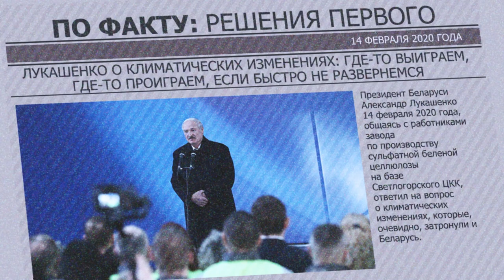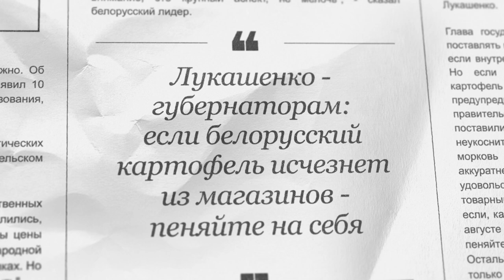"Бульбы корзину дашь?!" // Как часто Лукашенко ест картошку? || ПО ФАКТУ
Почему белорусы не могут прожить без картошки? Какие сорта самые вкусные? И сколько раз в неделю ест картошку Президент? Обо всё этом смотрите в новом выпуске проекта "ПО ФАКТУ: РЕШЕНИЯ ПЕРВОГО"!

00:00 "Делаем лунку в эту сторону! Понял?" // Лукашенко копает грядки! 2001 год;

00:34 Как изменились колхозы с 2000-х?

01:06 Лукашенко в поле: Бульбы корзину дашь?! // Архивные кадры;

01:18 Анонс;

01:35 Где родина картошки и как она попала к белорусам?

02:02 Лукашенко: Нас называют бульбашами, а бульбы уже нет той, что была раньше!

02:36 "И неправда, что хранить негде!" // Лукашенко сравнивает картошку с золотом?

03:54 "Требует низких температур!" // Как хранить картошку?

06:17 А сколько картошки выращивают белорусы в год?

06:42 Как используют картофель?

07:54 Сколько килограммов картошки белорус съедает за год?

08:19 Какие блюда из картофеля делают в Беларуси?

08:47 "Москвичей всё равно не научишь!" // Что предложили Лукашенко журналисты 20 лет назад?

09:41 Какие драники любит Лукашенко?

10:19 "Занял самые большие площади!" Какие сорта картошки самые вкусные? // Про работу учёных;

12:12 Картофель фри тоже делают в Беларуси? // "Отсюда и повышенный спрос!"

14:11 Лукашенко всегда САМ копает картошку?

14:48 "Занимаюсь этим для души!" // Что делает Лукашенко со своей картошкой?

15:19 "В своё время Президент принял очень дальновидное решение!"

16:26 Есть ли картошка вкуснее белорусской?

17:12 "Нельзя назвать мылом!" // Почему наша картошка такая вкусная?

18:35 "Пеняйте сами на себя!" // Как так вышло, что белорусы едят египетскую картошку?

20:13 Какие витамины содержатся в картошке? // Кому полезно есть картошку?

20:43 Лукашенко: Картошку я употребляю один раз в неделю!

21:04 Какой бы памятник поставил Лукашенко?